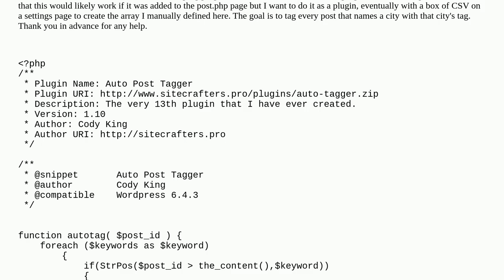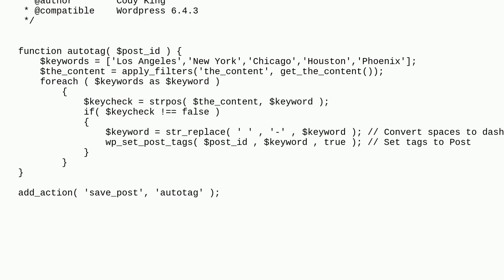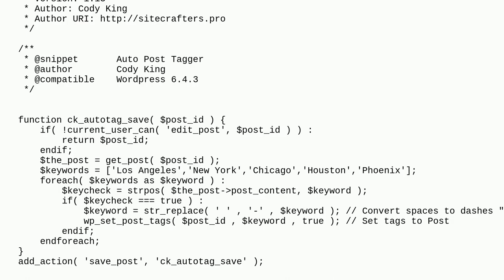Wordpress: How to run this plugin every time a post is saved?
How to run this plugin every time a post is saved?

A special thanks goes out to the community

  hooks tags save-post plugin-development